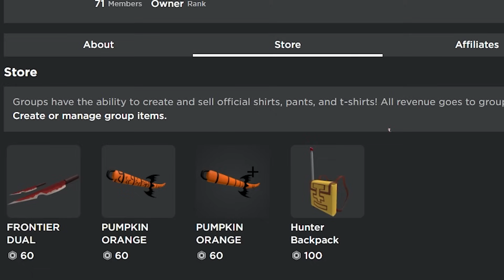USANDO AS PIORES HABILIDADES NAS RANKEDS DO BLADE BALL ROBLOX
-‹ Neste vídeo, usando as piores habilidade nas rankeds do blade ball (ROBLOX)